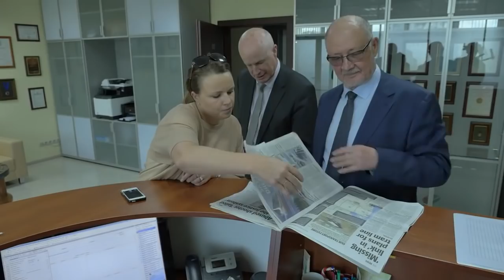SkyWay экскурсия по минскому офису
SkyWay изнутри: экскурсия по минскому офису

Сегодняшний видеорепортаж информационной службы международной группы компаний SkyWay посвящен визиту австралийских коллег в офис ЗАО «Струнные технологии». Наши гости ознакомились с работой дизайнеров, маркетологов, архитекторов, а также15 конструкторских бюро. Австралийские партнёры своими глазами увидели проведение компьютерных тестов в 3D, работу над охранным модулем, наладку разборного макета путевой структуры с действующими моделями подвижного состава, спроектированного для демонстрации на выставке InnoTrans 2016 в Берлине, и даже покатались на юнимобиле, спроектированном в ЗАО «Струнные технологии» и построенном на опытно-экспериментальном производстве «Юнибус».

Приглашаем и вас принять участие в виртуальной экскурсии по минскому офису SkyWay.